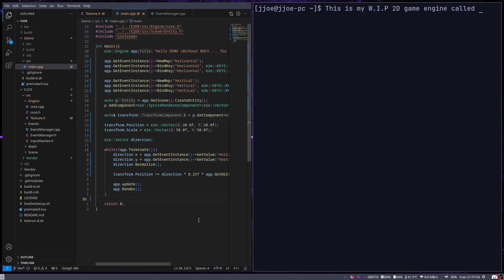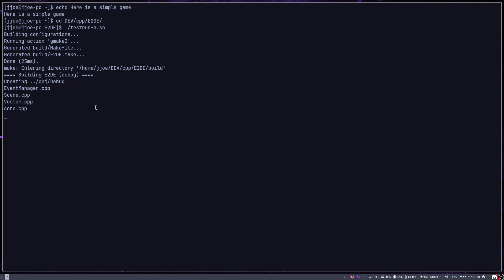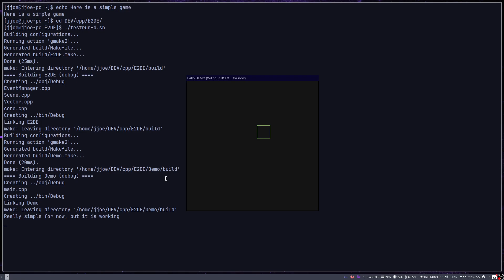Simple review of E2DE game engine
This is simply a small demo thingy for my 2D game engine. If you are interested please feel free to take a look